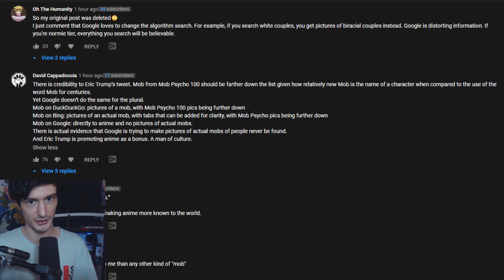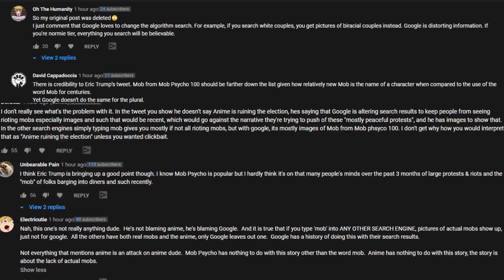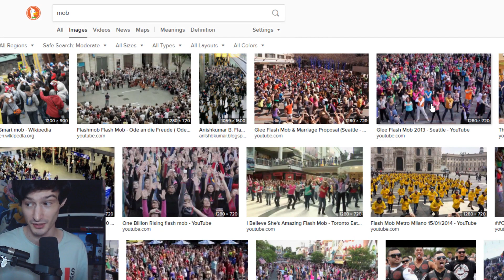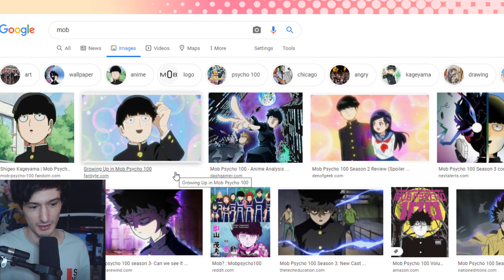Eric Trump and the Mob Psycho 100 tweet...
An interesting tweet regarding Mob Psycho 100 and search results has circulated today from Eric Trump. In this video, I will extend my original coverage on that topic.

-Ascended Heroes-
Savage Chill
Lord Timelord
[REDACTED]
Bendy
-Illustrious Heroes-
Massimo
- Renowned Heroes -
Don S.
Lukablight69
Alex
Will S.
Kingstyle13
Fallen Angel J
Fuzzy Pickles!
Oswald M.
Ex-Gumdrop
Dustin C.
- Journeyman Heroes -
Xintorn 20
Devil Hunter Nero
Isiah Teneal
Refat B.
Jamie Means
AuraGami
Daniel Craig D.
Gwen P.
Nicholas Horton
Shon R.
Echovald